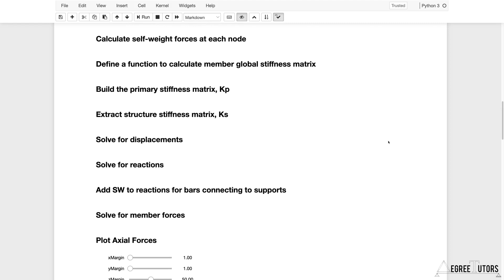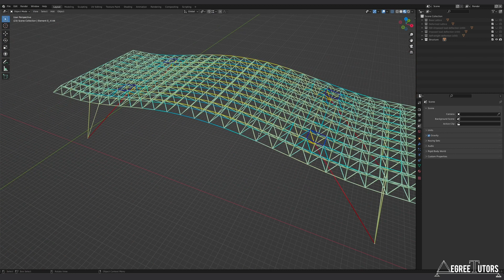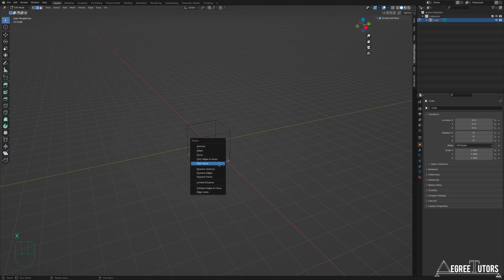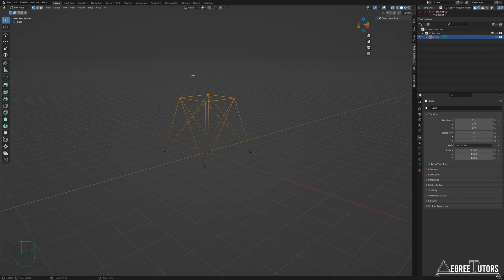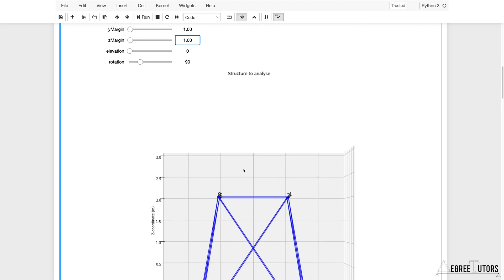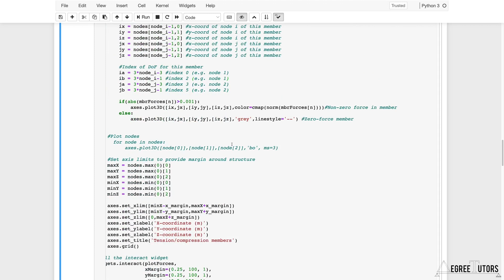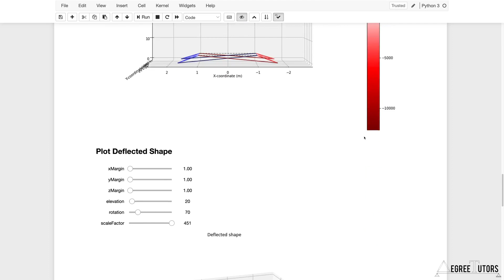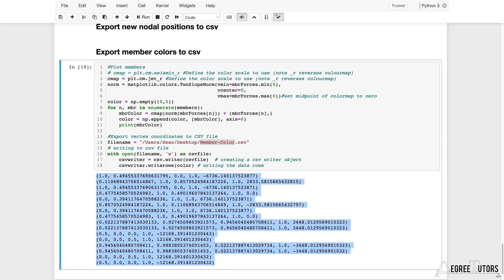Building a force data-viz tool in Blender - Part 1 - Generating Force Data | DegreeTutors.com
In this series, we’ll write a script that allows us to build better axial force visualisations in Blender. This series is a continuation of my course on Space Frame analysis using Python. The structural analysis is covered in the course, here…

In this series on Youtube, we’ll focus on scripting the data-viz tool in Blender. Even if you haven’t taken the parent course, you can still get some helpful tips on scripting data-viz tools in Blender.

📁  Enrol in the course to access the associated files (Blender file and Jupyter notebook).

In part 1 of this 4 part series, we’ll focus on generating the data to visualise and getting our analysis setup.